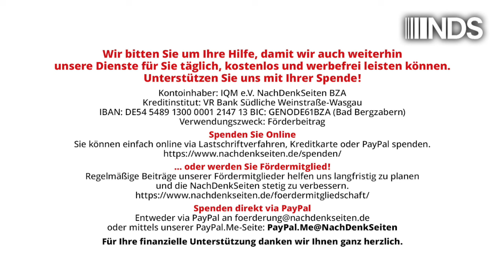Talkshow-Abstinenz für Saskia Esken gefordert: „Unerträglich“ | Tobias Riegel | NDS-Podcast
Talkshow-Abstinenz für Saskia Esken gefordert: „Unerträglich“ | Tobias Riegel | NachDenkSeiten-Podcast | 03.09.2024

Die SPD-Vorsitzende Saskia Esken solle vorerst Talkshows meiden – es sei „nämlich unerträglich“, heißt es von der SPD-Finanzministerin in Brandenburg. Solche offenen Angriffe sind ein bedenkliches Symptom für den inneren Zustand der SPD. Dem Urteil über Eskens Kommunikation kann ich mich aber nur anschließen: Zum Beispiel zu den Themen Corona oder Rechtsextremismus waren bereits in der Vergangenheit manche ihrer Äußerungen ziemlich daneben. Nun pocht sie selbst auf faire Umgangsformen. Ein Kommentar von Tobias Riegel.

Artikel veröffentlicht am: 03. September 2024 um 16:45
Autor: Tobias Riegel
Sprecher: Tom Wellbrock
Titelbild: Screenshot/ZIB2

NDS, NachDenkSeiten-Podcast, NDS-Podcast, Audio-Podcast, einzelne Politiker/Personen der Zeitgeschichte, SPD, Diffamierung, Saskia Esken, Sprachkritik